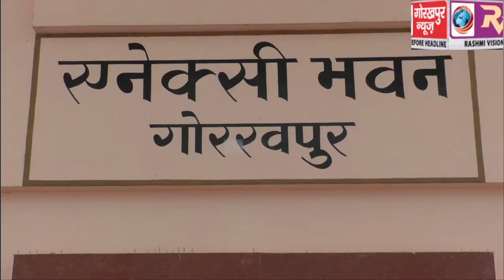एक से 31 जुलाई तक चलने वाले संचारी रोग नियंत्रण व दस्तक अभियान का नगर विधायक तथा जिलाधिकारी ने किया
एक से 31 जुलाई तक चलने वाले संचारी रोग नियंत्रण व दस्तक अभियान का नगर विधायक तथा जिलाधिकारी ने किया शुभारम्भ ,जागरूकता वैन तथा स्वच्छता,सेनेटाइजेशन टीम को हरी झण्डी दिखाकर किया रवाना,कहा इलाज और दवा की  है समुचित व्यवस्था ,नही होगी कोई कोताही